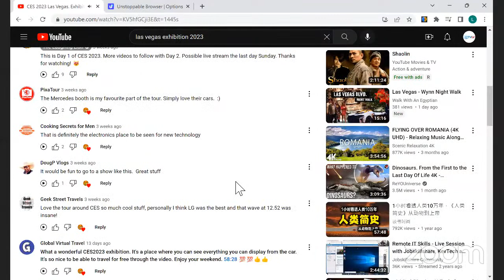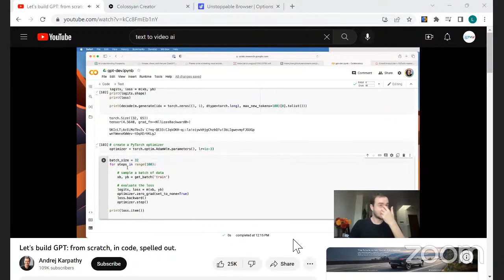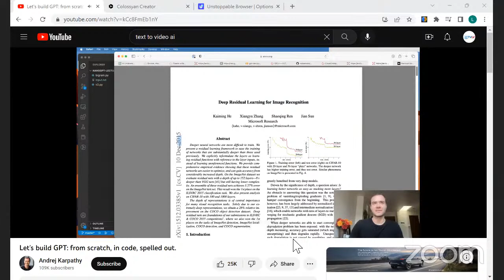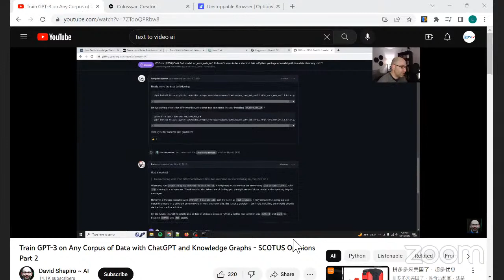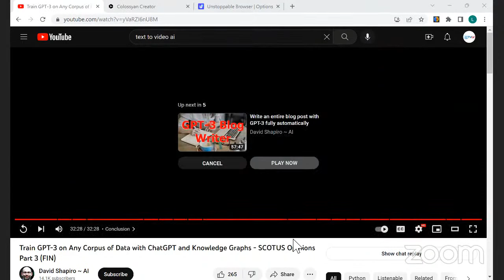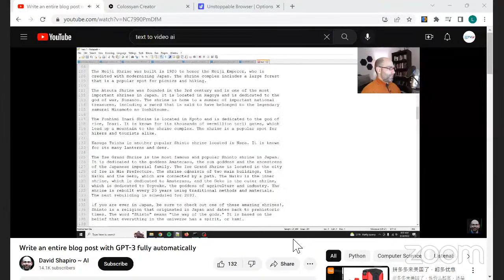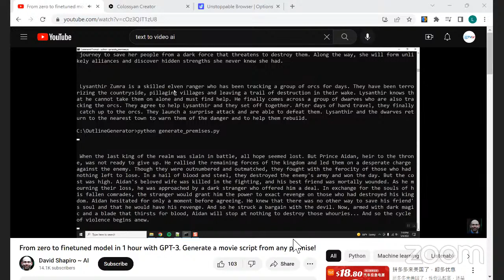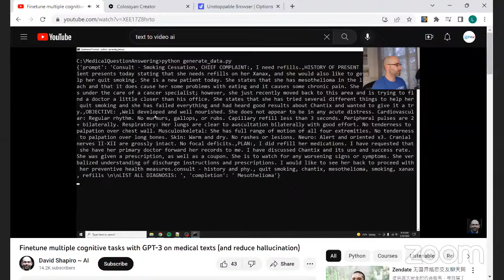KOG CTV test 2023/2/3